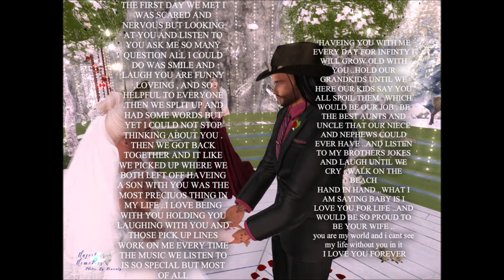Mr and Mrs Thereian